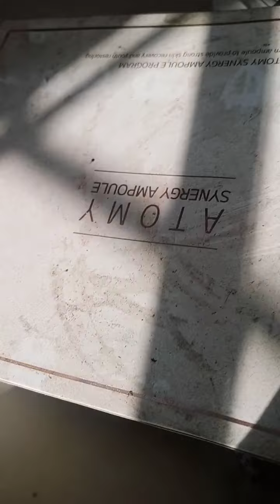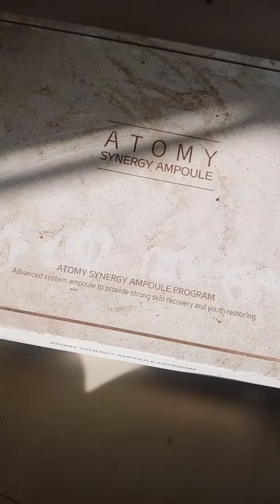Gift unboxing part 2💖💝